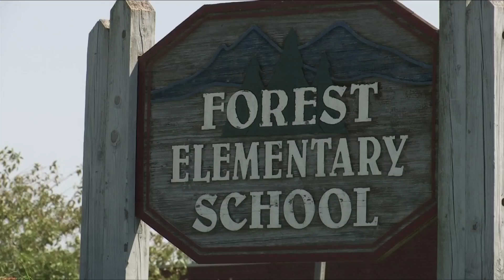Central Virginia school leaders prepare for first day back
Almost every Central Virginia student is back in the classroom and learning under new circumstances.